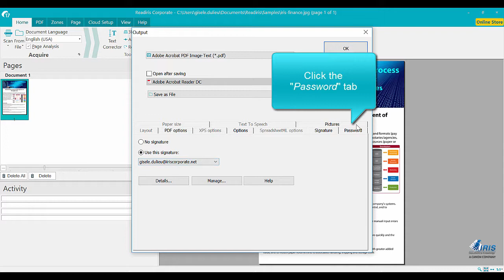Readiris 17 Windows: How to protect and sign a PDF?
Readiris 17 for Windows allows you to aggregate and split, edit and annotate, protect and sign your PDF’s.
It’s also a global solution to convert, edit and transform all your paper documents into a variety of digital formats, intuitively with a few clicks.
Readiris 17 allows you to convert PDF’s, images and texts in an image or scanned documents to edit in the format of your choice: Word, Excel, PowerPoint, or indexed PDF.
Readiris also converts all your files into audio files (.mp3, .wav), for easy and accurate readings. You can listen to your audio files on any device (tablet, smart phone or desktop) and define the audio format to use when opening a file (Window Media Player, etc.).